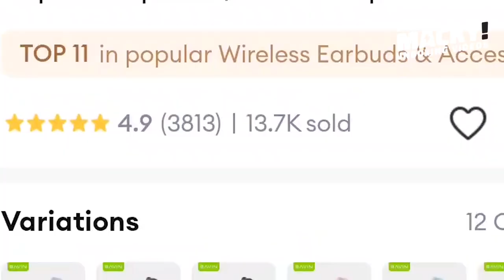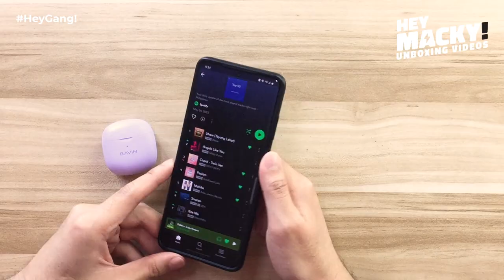⚡GRABE 35ms LOW LATENCY! Pang Gaming at Music?! Bavin BA19 True Wireless Earbuds Unboxing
Get P25,000 Loan Instantly and Hassle-Free!

GRABE 35ms LOW LATENCY! Pang Gaming?! Bavin BA19 True Wireless Earbuds Unboxing

Meron na naman tayong panibagong iuunbox na budget earbuds ngayong 2023! Ito ang BAVIN BA19 True Wireless Earbuds! Nagulat ako sa budget earbuds na ito kasi 13,000 na mga tao ang kumuha nito sa Lazada at 25,000 na mga tao naman ang kumuha nito sa Shopee! Napaka affordable earbuds nitong BAVIN BA19 kasi makukuha mo lang ito for less than PHP500! Kaya pasok sa pagiging budget earbuds o affordable earbuds ngayong 2023! Isa pa sa nagandahan ako dito sa BAVIN BA19 True Wireless Earbuds ay meron na itong Bluetooth 5.3, Noise Reduction at 35ms Low Latency! Kaya saktong sakto sa gaming! Lalo na napaka murang earbuds pa! Meron na rin itong IPX5 Waterproofing kaya pwede mo magamit itong true wirless earbuds na ito sa workout! At the same time gaming earbuds under 500 kasi meron lang itong 35ms Low Latency! Hindi na rin kayo magkakaroon ng problema sa calls kasi itong BAVIN BA19 ay meron nang built-in microphone! Sobrang sulit napaka murang tws earbuds! Kayao mga ka-Hey Gang, anong masasabi niyo dito sa BAVIN BA19 True Wireless Earbuds? Ito na ba ang best budget earbuds?